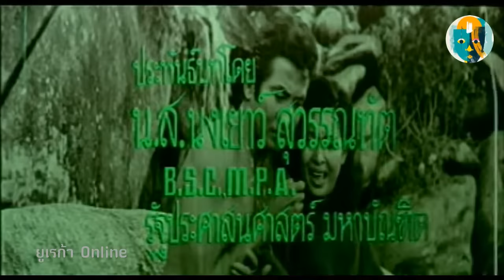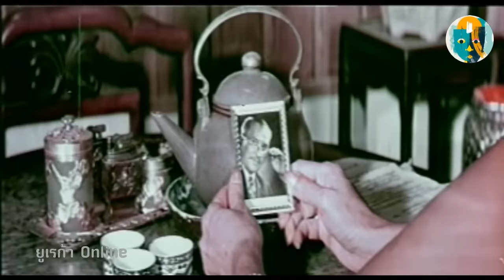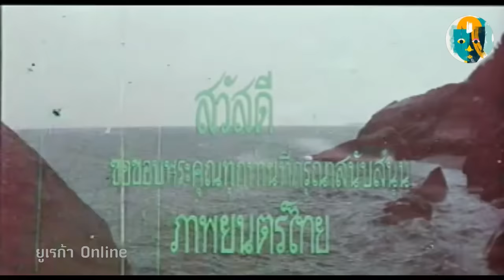รักนิรันดร์ (2513) สมบัติ เมทะนี + เพชรา เชาวราษฎร์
หนังไทย รักนิรันดร์ (2513)

ยามรัก...หญิงกล้านัก ปราชญ์ท่านว่า แรงเหมือนมด อดเหมือนกา กล้าเหมือนหญิง
ยามรัก...หญิงทำได้ทุกสิ่ง ยืนอยู่ได้ทุกที่ แม้กลางปฐพีที่แรงร้อนด้วยเพลิงระเบิด และ คาวเลือด!

ระทม สาวน้อยที่ถูกพ่อทิ้งไปในช่วงที่เกิดสงครามแถบชายแดนไทย เธอจึงต้องไปอยู่กับแม่ที่ฮ่องกง แต่เมื่อพ่อของเธอได้กลับมาพร้อมกับเมียใหม่ ทำให้แม่ของระทมตรอมใจฆ่าตัวตาย ในขณะที่เธอก็ได้พบรักกับโจรหนุ่มชื่อ รักษ์ และตัดสินใจหนีไปใช้ชีวิตสุจริตด้วยกัน แต่พ่อของเธอกลับกีดกัน และพาเธอมาอยู่ด้วยกันในกองทัพชายแดนลาว รักษ์จึงออกตามหาคนรักโดยแฝงตัวอยู่ในกลุ่มผู้ก่อการร้าย

สมบัติ เมทะนี
เพชรา เชาวราษฎร์
ม.ร.ว.ประสิทธิศักดิ์ สิงหรา
มารศรี อิศรางกูร ณ อยุธยา
ถวัลย์ คีรีวัต
วิชิต
สุคนธ์ คิ้วเหลี่ยม
อบ บุญติด
สมชาย
ก๊กเฮง (เฉลิมศักดิ์ พุกกะณะสุต)
ทองแถม เขียวแสงใส
ทองฮะ วงศ์รักไทย
พิภพ ภู่ภิญโญ
ชาย
อธึก อรรถจินดา
วาสนา ชลากร
ชินกร ไกรลาศ

ผู้กำกับ : ภรณี สุวรรณทัต-ครอบครัวสุวรรณฑัต
อำนวยการสร้าง : ไถง สุวรรณทัต-สมวงษ์ สุวรรณทัต